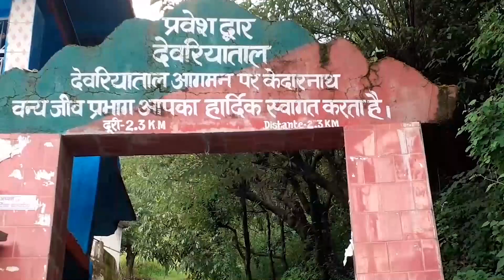Deoria Tal - God's Own Infinity Pool || Story of Deoria Tal || Deoria Tal Trek Chopta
Deoria Tal is an emerald lake perched at a height of 7999 ft above sea level.
This lake is mentioned in the Puranas (Ancient Vedic Scripture) as Indra Sarovar and also has a connection in the journey of the Pandavas.
At Deoria Tal one can see the clear reflection of majestic snow clad peaks. A splendid sight.
This lake is a culmination of divinity, spirituality and adventure.
With a rich and mystical history one is bound to be curious and will want to explore more, and is near the famous Tungnath Temple, Chandrashila Trek (Chopta).
This lake is located on the route between Kedarnath and Badrinath, Uttarakhand, and is easily accessible by a 2.5 kms trek.
Deoria Tal also known as Devaria Tal literally means the Lake of the Gods.
Reach here, you will know why we call it God's own infinity pool.

Equipment used:
Green screen